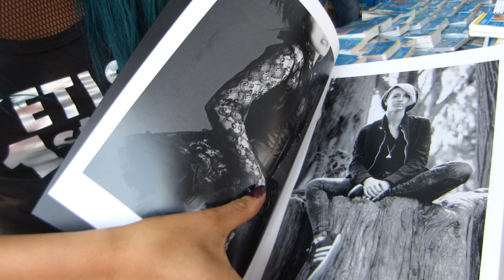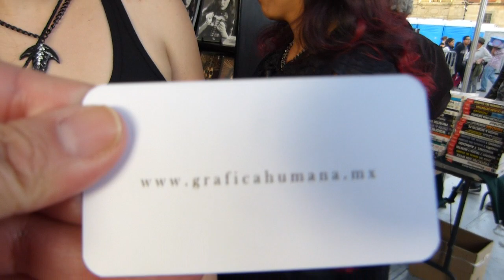Daniel Drack presenta libro gótico en Feria del Libro del Zócalo 2017